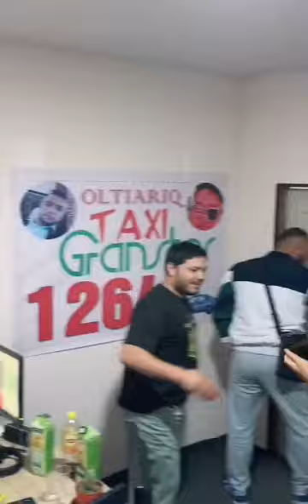СУЛТОНГА ЛАКАТСЯ ТАШАСАХАМ КЕЛ ОЛМАДИ БУНГА САБАБ НИМА ОГАЛАР 👍